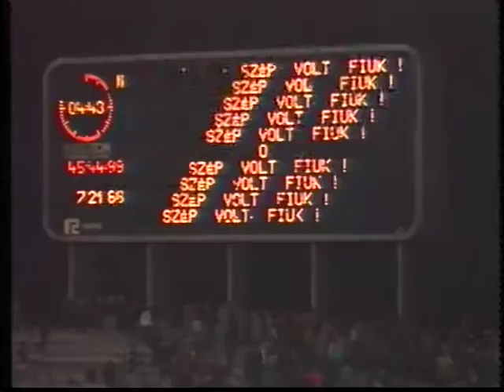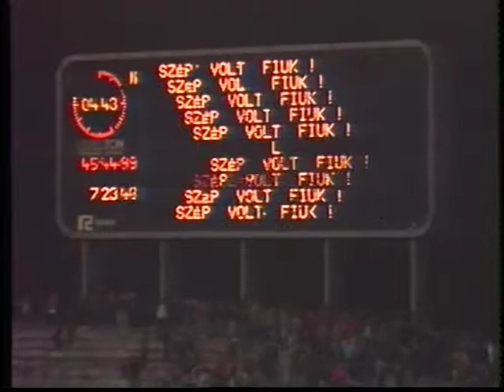1991 92 15 f Videoton Kispest 2 1